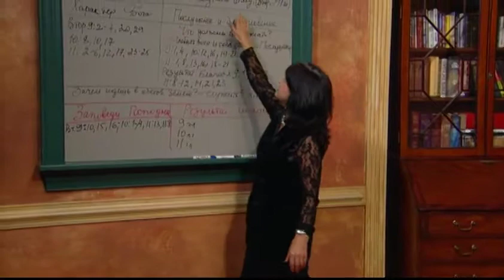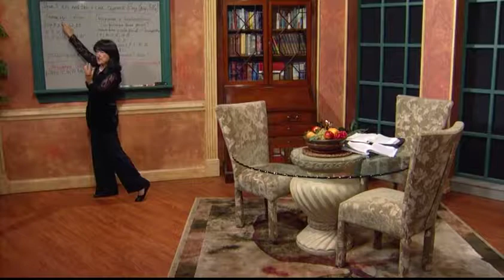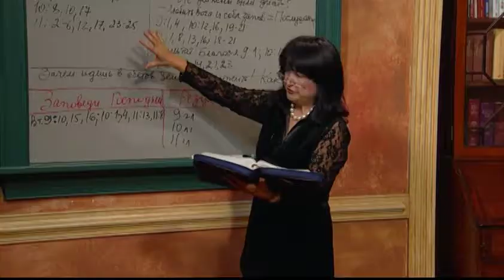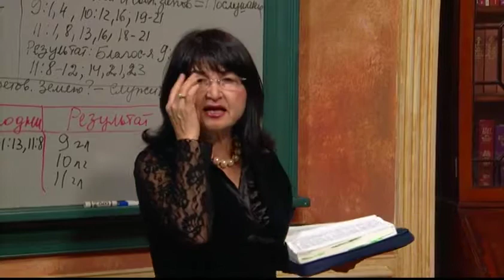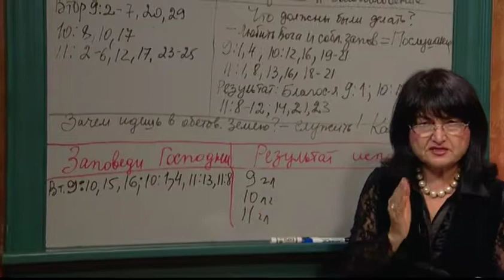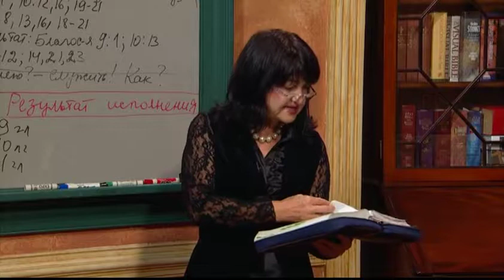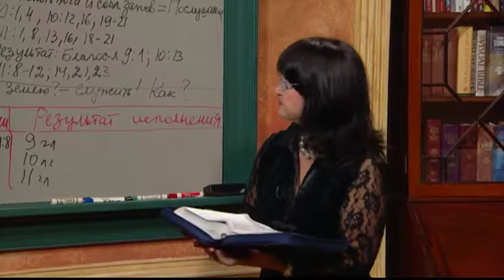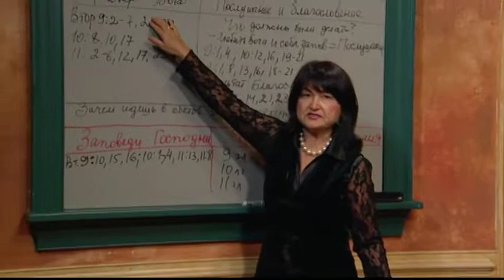Второзаконие, урок 3. Что требует от нас Господь?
Урок №3. Что требует от нас Господь? (Второзаконие 9-11).
Тема: "Второзаконие". Благословение или проклятие, жизнь или смерть? Выбор за вами! Книга Второзаконие ценна не только потому что включает в себя основные истины четырех первых книг Торы, но также и потому, что она открывает нам суть этих драгоценных истин. Но самое ценное, что эта книга открывает нам по-особенному характер Бога и Его пути.